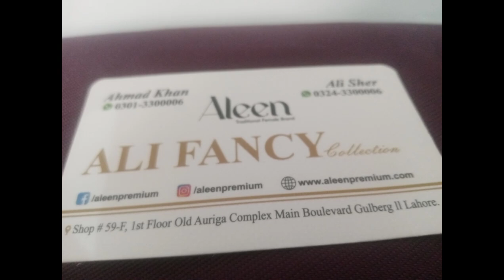low price 😱 Kashees mehndi lehenge designs * only just in rupees 4500 🤑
Mom's Kitchen 715
Visit this lehenga shop first time in my entire life
This experience was mind blowing
I just love it
I rated it 10/10